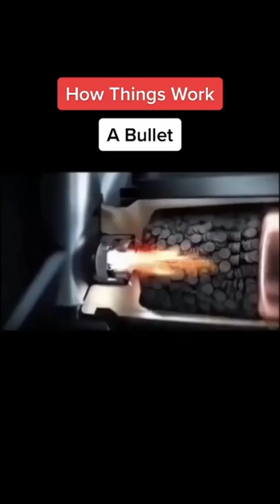how guns and pistol , rifles are work, A 3D rendering of a gun firing